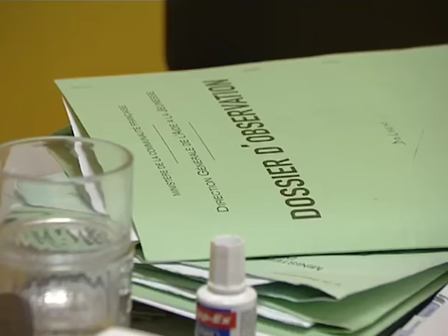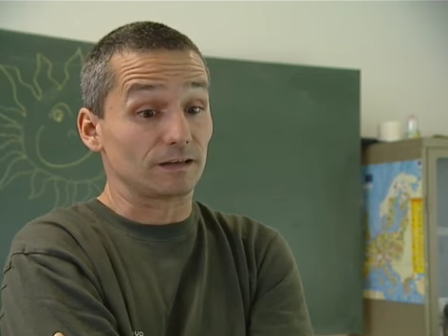European delinquency observatory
Juvenile delinquency. A Greek member of the European Parliament has taken an initiative to coordinate the approach to juvenile delinquency across the European Union. Programme from the Eurinfo series, produced for the European Parliament